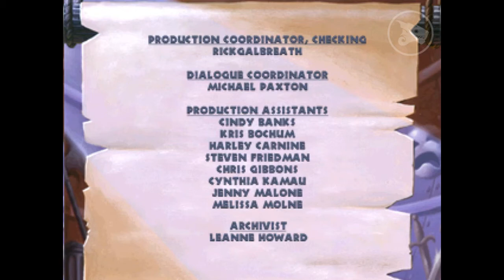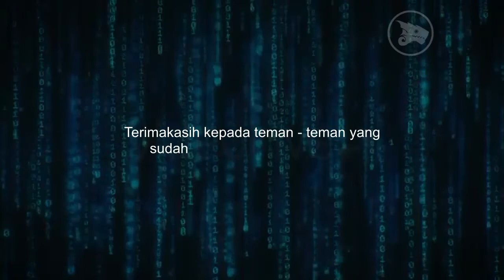Menuju Dunia Bawah - Disney's Hercules Action Game Fifth - Indonesia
Setelah hercules berhasil mengalahkan para titan dan menyelamatkan seluru dewa olympus termasuk ayahnya, saatnya Hercules untuk menyelamatkan kekasihnya ke dunia bawah dan harus berhadapan dengan Hades...
Mari kita simak gameplay saya..